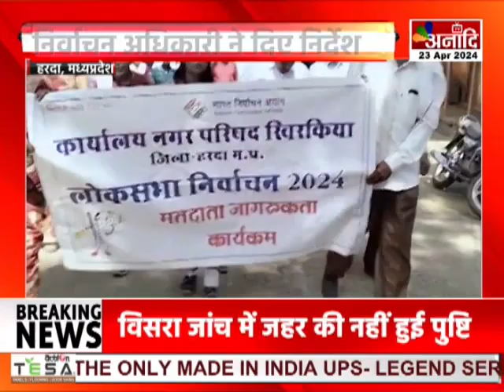Harda : निर्वाचन अधिकारी ने दिए निर्देश, मतदान को लेकर जागरूक करने के निर्देश | MP News | Anaadi Tv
हरदा में जिला निर्वाचन अधिकारी ने मतदान को लेकर लोगों को जागरूक करने के निर्देश दिए है...सभी नगर पालिका और परिषदों को स्वीप एक्टिविटी के माध्यम से लोगों में जागरूकता लाने की बात कही है. इसको लेकर खिरकिया नगर परिषद ने बुलावा अभियान शुरू किया है. घर-घर जाकर पीले चावल बांटे जा रहे हैं. और मतदाताओं को मतदान करने का न्योता दिया जा रहा है…

AIRTEL - 379